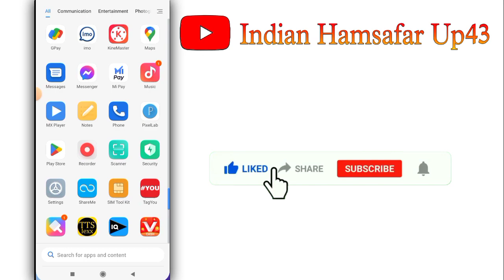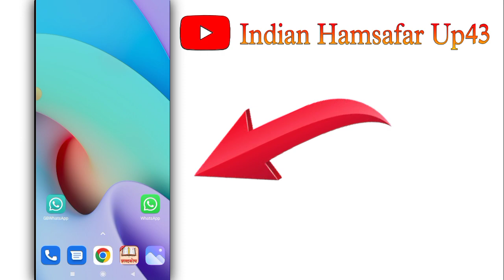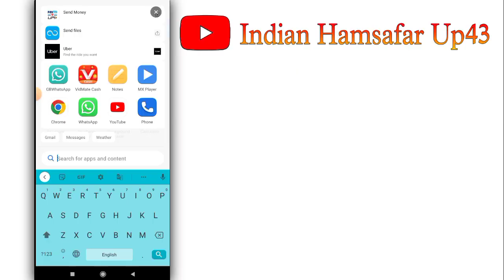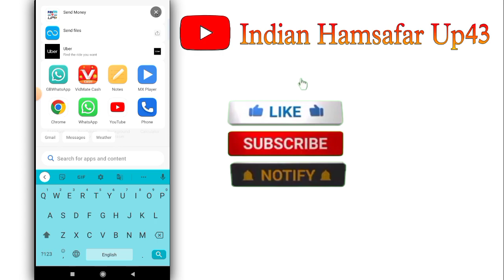WhatsApp Number Unblock Kaise kare | How To Unblock On WhatsApp If Someone Blocked You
how to unblock in whatsapp if someone blocked my number
whatsapp par kisi ne block kar diya to khud se unblock kaise kare
whatsapp pe block ko unblock kaise kare
whatsapp par koi block kar de to khud ko unblock kaise kare
agar koi whatsapp par block kar de toh unblock kaise ho
whatsapp unblock my number
how to unblock yourself from whatsapp if someone blocked me
how to know if someone blocked you on whatsapp
how to unblock yourself on whatsapp if someone blocked you
how to unblock myself on whatsapp
unblock yourself on whatsapp
how to unblock on whatsapp
how to unblock yourself from others whatsapp account
how to unblock yourself on whatsapp without deleting account
whatsapp unblock

whatsapp number unblock kaise kare

WhatsApp Block Number Ko Unblock Kaise Kare | How To Unblock On WhatsApp If Someone Blocked You | WhatsApp Unblock